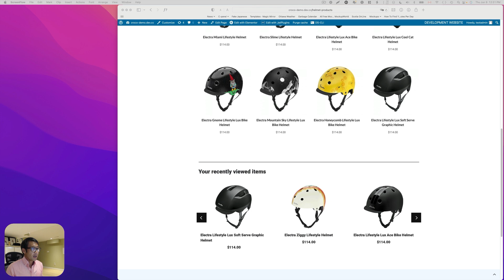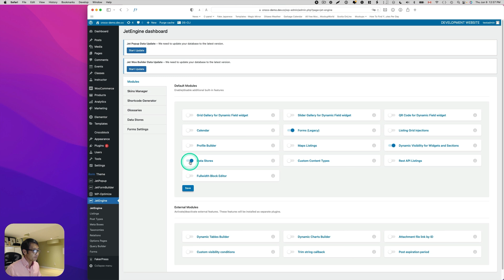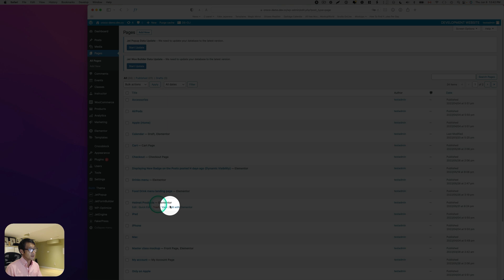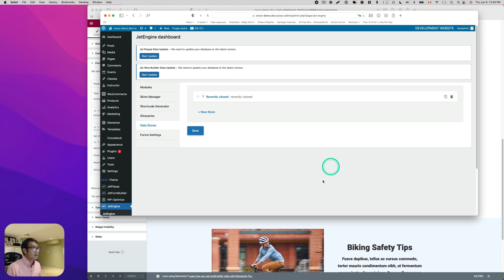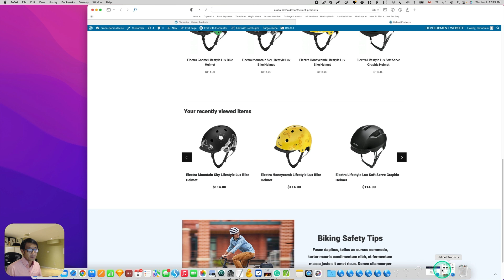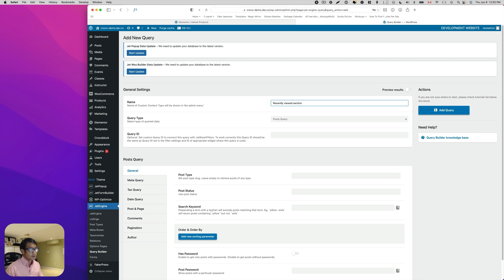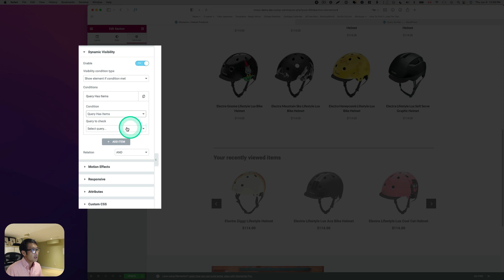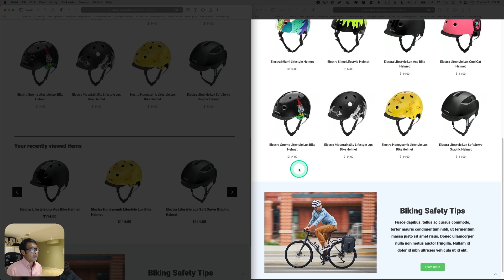Hide Empty Sections with no Recently Viewed Items | JetEngine Dynamic Visibility Cases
In the third video, Osamu Wakabayashi shows how to hide empty sections with no recently viewed items with JetEngine Data Store Module. This use case will be super helpful for eCommerce websites.

► TIMESTAMPS
00:00 Introduction
00:33 Brief Sample Overview
01:59 Creating Data Store
03:18 Creating Listing Item for the Product
04:21 Displaying Products on the Page
06:53 Hiding Widget if Empty
07:39 Creating a Query for Recently Viewed Section
09:39 Applying Dynamic Visibility to Section with Recently Viewed Items